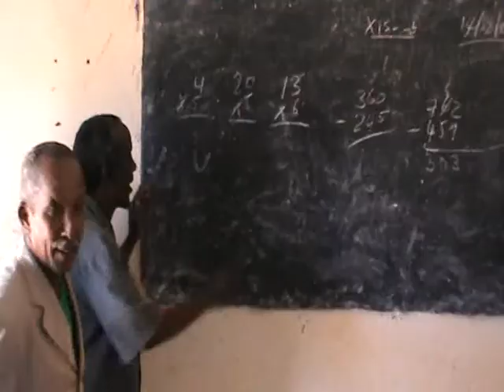Warka Kormeerka Khaatumo Ee Dharkayn Geeyo